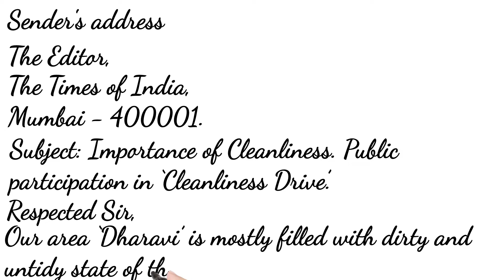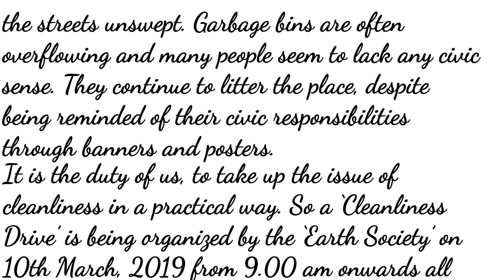Write a letter to the editor of a newspaper highlighting the importance of cleanliness